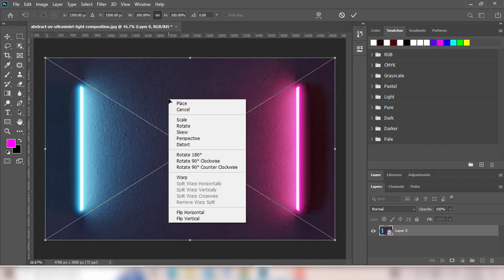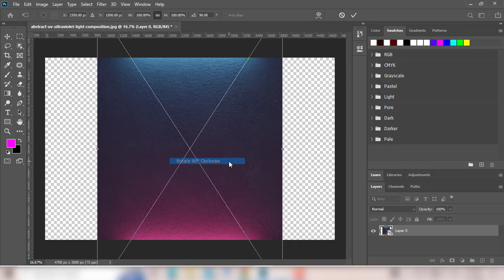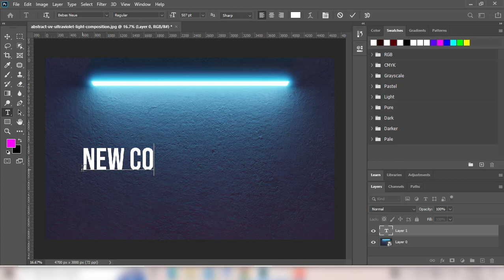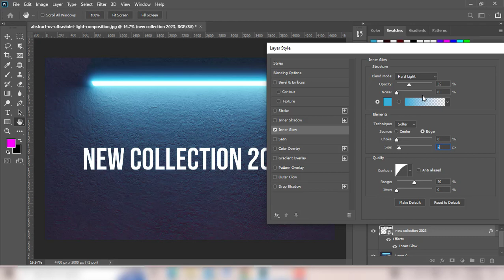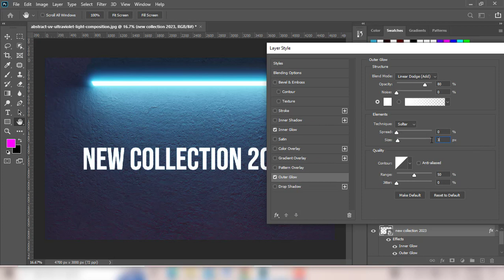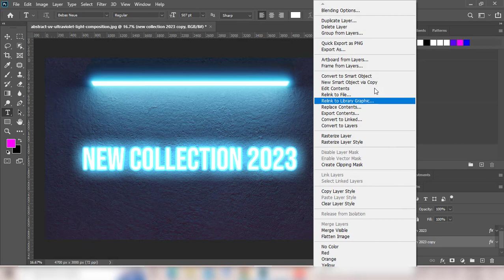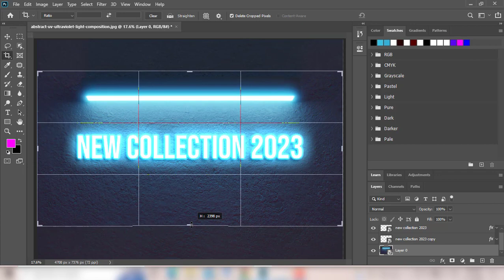How to Create a Glowing Neon Text Effect | Photoshop Tutorial ⚫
In this tutorial, we will learn how to create neon glow text effect in adobe photoshop.